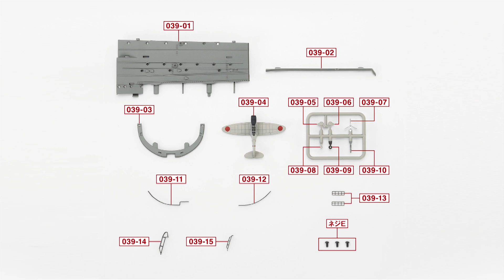週刊 空母赤城 ダイキャストギミックモデルをつくる ０３９号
３９号では、前部格納庫と九九式艦爆を組み立てます。